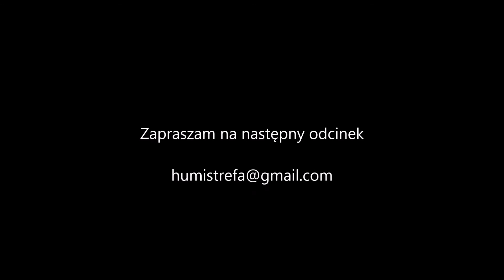HUMIGRAJ Conan Dobrzy Źli i Brzydcy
Pokaz niektórych juz pomalowanych figurek do pierwszej Misji Conana.